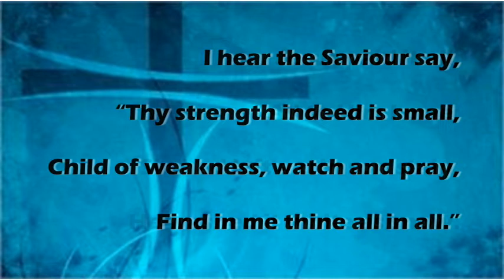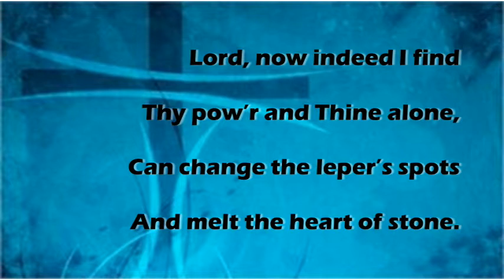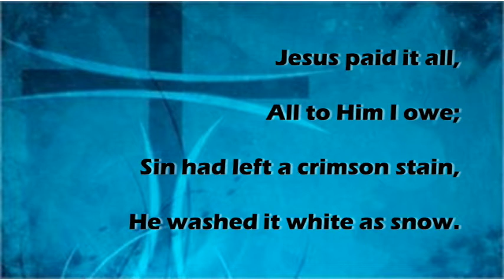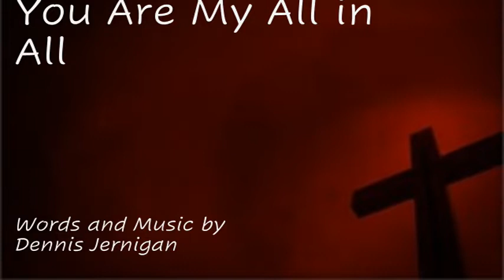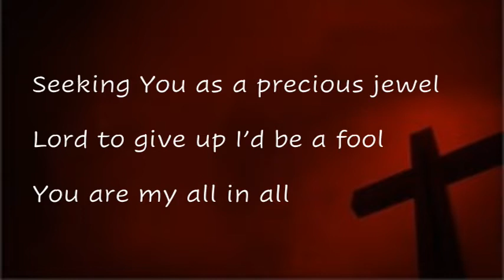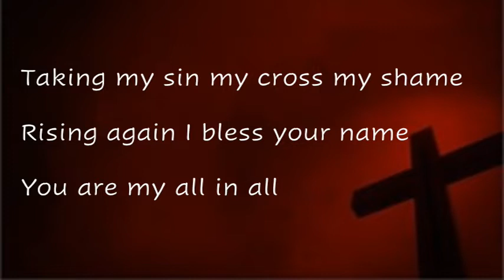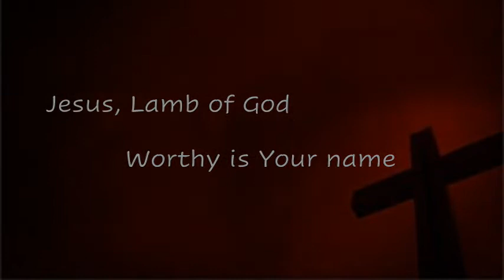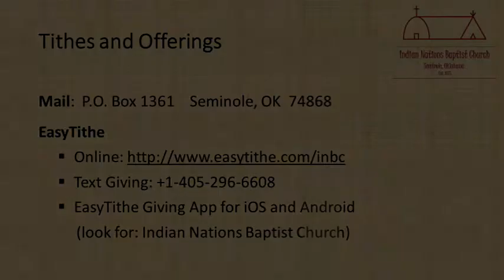Sunday, May 3, 2020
Morning Service - Pastor Bill Barnett